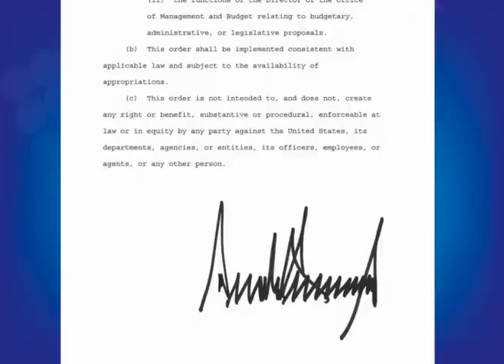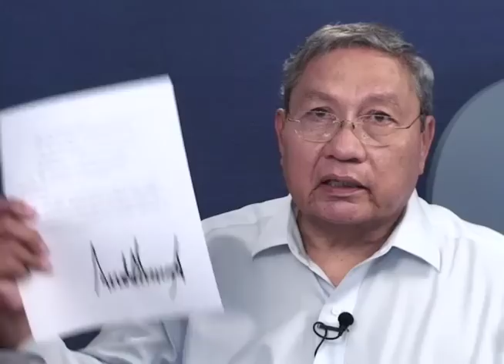Róger Arteaga: "El sector privado no puede quedarse callado" ante la sanción de la Nica Act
El economista y expresidente de la  Cámara Americana de Comercio de Nicaragua, Róger Arteaga, analiza el impacto económico y político de las nuevas sanciones de EE.UU. a la dictadura de Daniel Ortega.